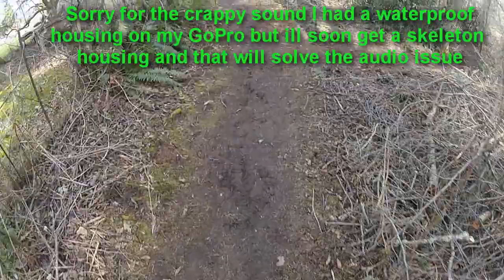Airsoft War M3 Triple Shot, JG AK-74u POV GoPro HD Hero 2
Playing VIP Airsoft War with an M3 Shotgun and JG AKS-74u!